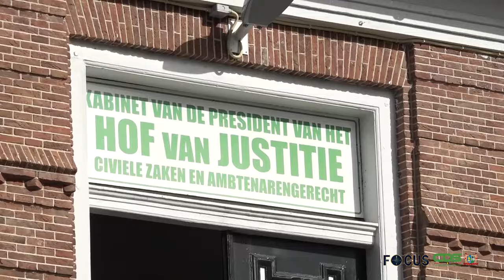FOCUS AFLEVERING 1228, DD 18 MAART 2024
In Focus aflevering 1228 worden de volgende onderwerpen belicht:
- Belangrijke verbindingsweg in Commewijne hersteld
- President Santokhi verwelkomt Reunion Gold
- President betuigt medeleven bij het heengaan van Mr. Ewald Ombre
- Opdracht voor beleid op elektrische auto’s reeds gegeven door de president